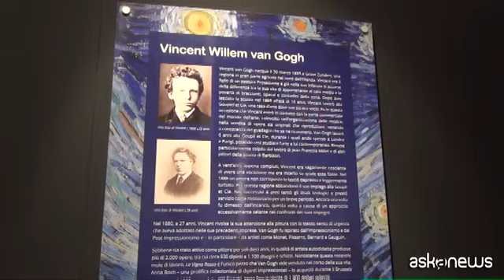'VAN GOGH ALIVE' - intervista a Giancarlo Bonomo - 'Il Sole 24 Ore'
Porto Antico di Genova
14 aprile - 14 ottobre 2018